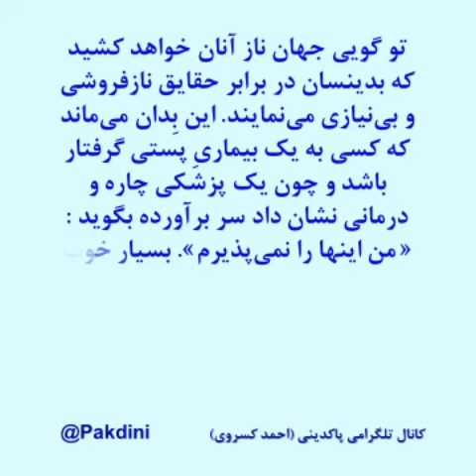🔸 آیا پذیرفتن و نپذیرفتن حقایق اختیاری است؟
🖌 احمد کسروی

(پرچم ش 108)